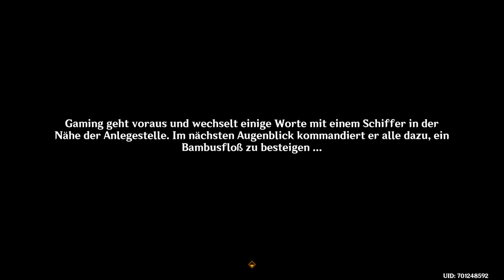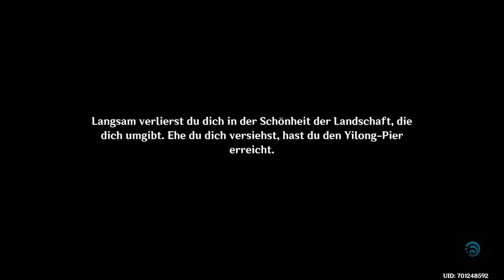Genshin Impact: Drachenpracht in der Frühlingsbrise 1 (Im Frühling die Pirole dem Volk zum Glück -)